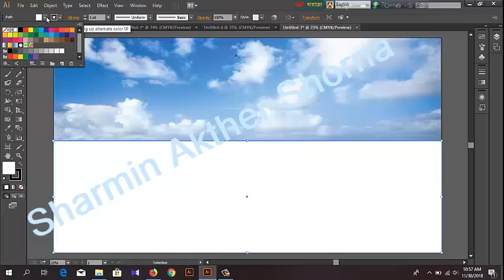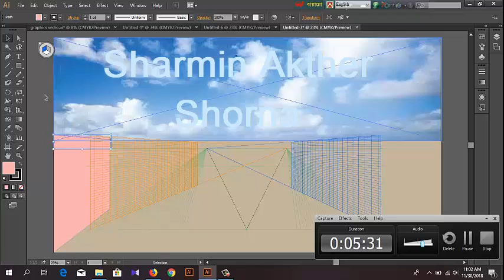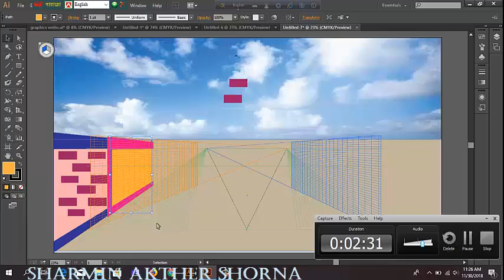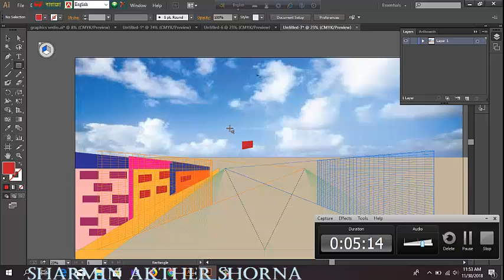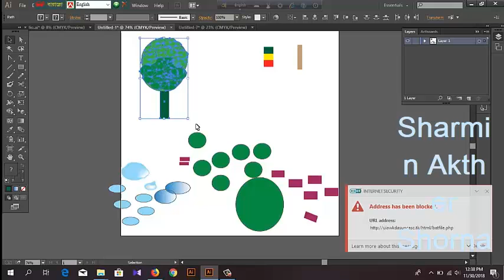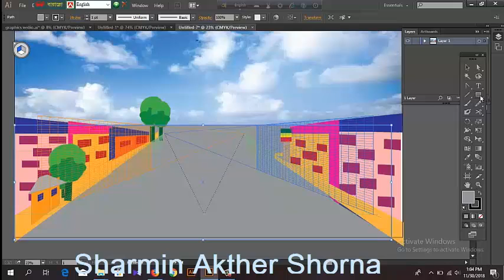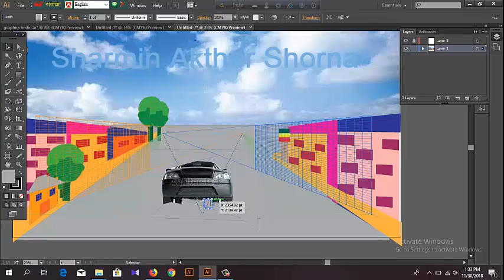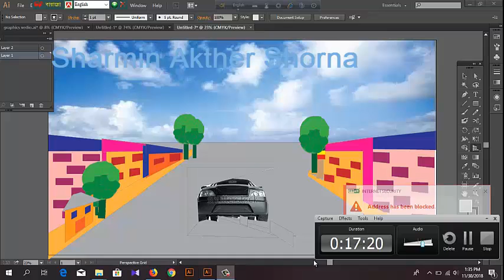How to use the perspective tools cartoon scenery Adobe illustrator cc Tutorial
Adobe illustrator cc is a powerful photo editing and scenery program we can edit our photo and image with Adobe illustrator cc and make it very nice and interesting for all. with Adobe illustrator cc we can edit and effect Text also. It looks very nice and so attractive. i hope it is very easy process to create water reflection.